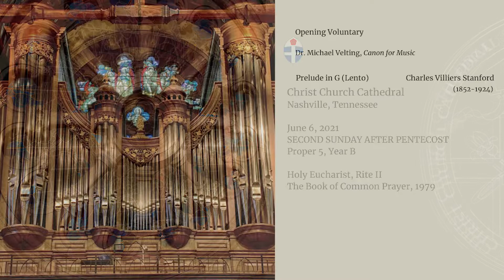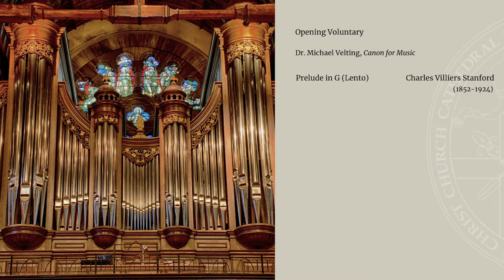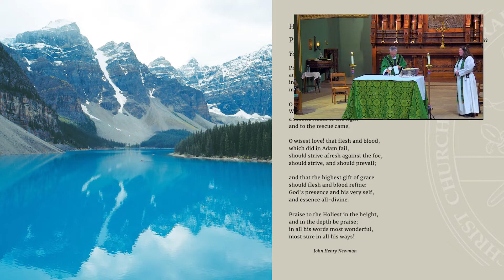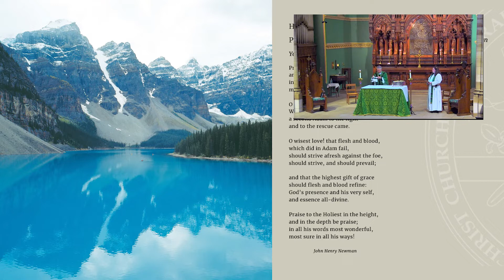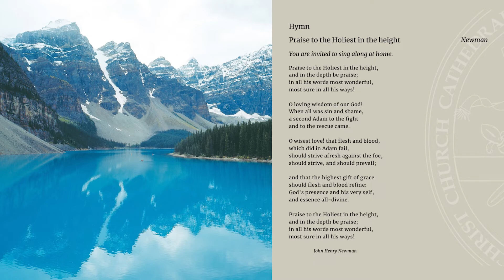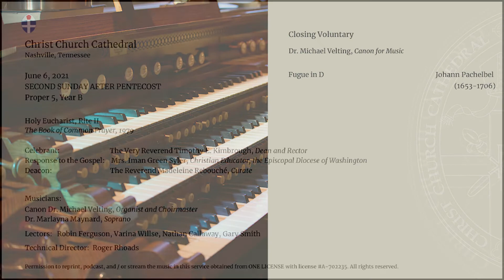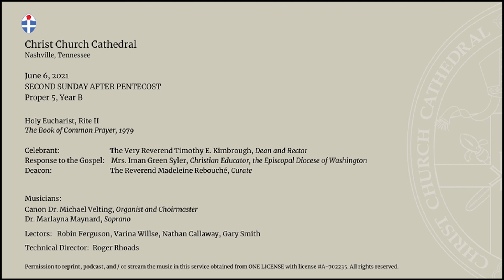Christ Church Cathedral - Second Sunday After Pentecost - June 6, 2021